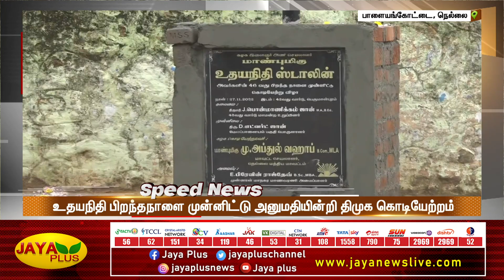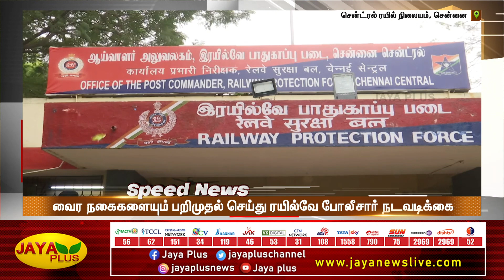விரைவுச் செய்திகள் | இரவு 8 மணி | 07.12.2022 | Speed News | Jaya Plus